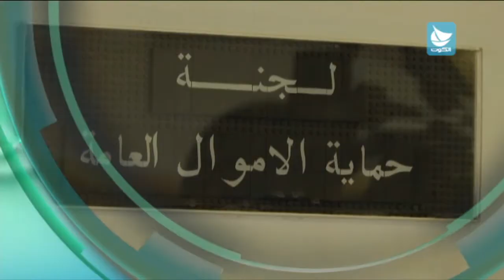عناوين نشرة قناة الكوت الفضائية 7-5-2015